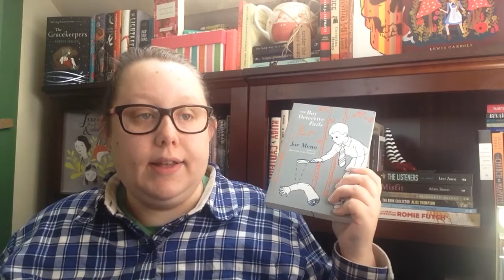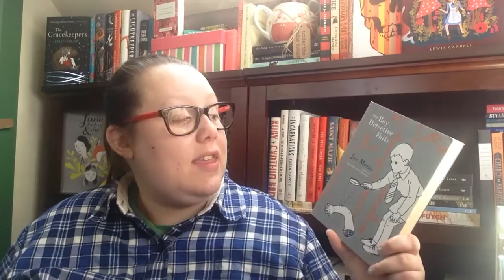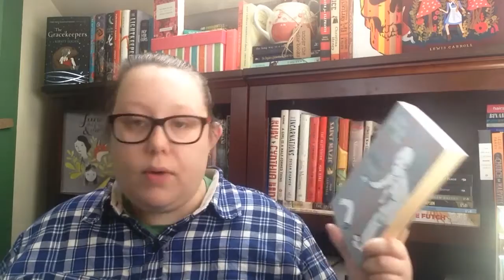Joe Meno || Book Review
I was not paid for this book and all thoughts are my own.